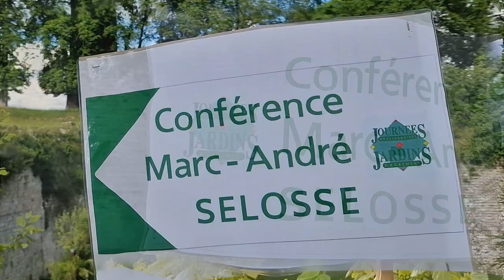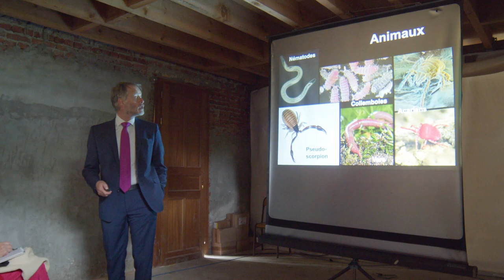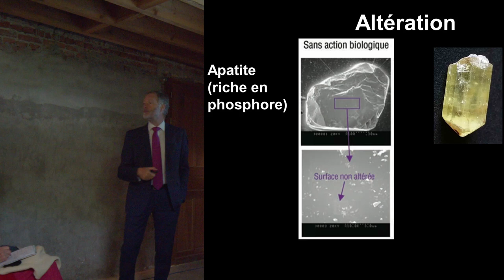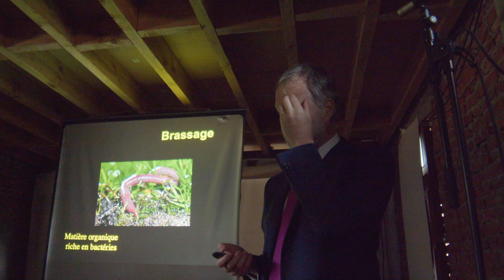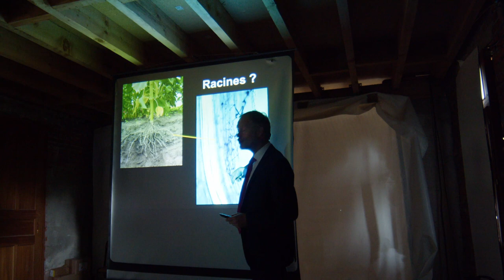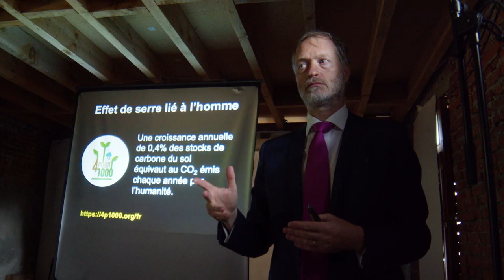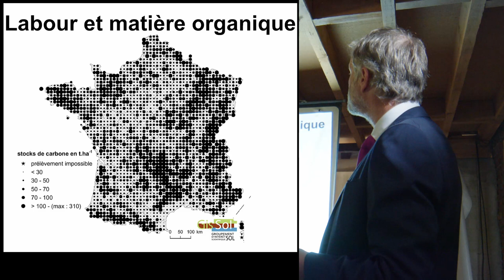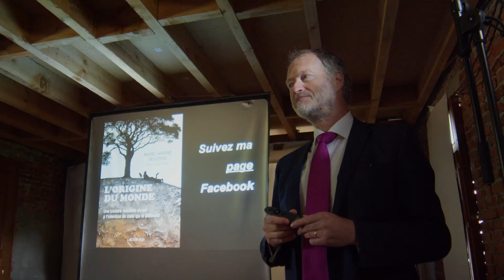Conférence de Marc-André SELOSSE : Le sol vivant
Conférence donnée dans le cadre de la 34e fête des plantes de Doullens, le 29 mai 2022, citadelle de Doullens. Organisé par l'association des journées doullennaises des jardins d'agrément.